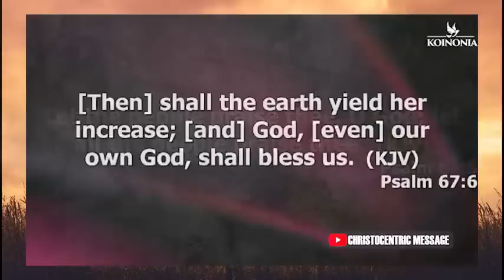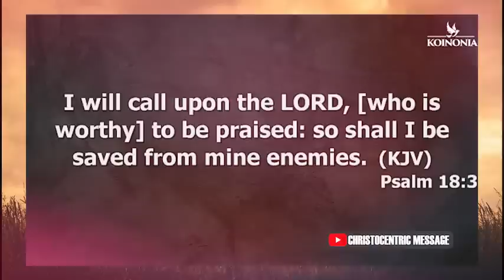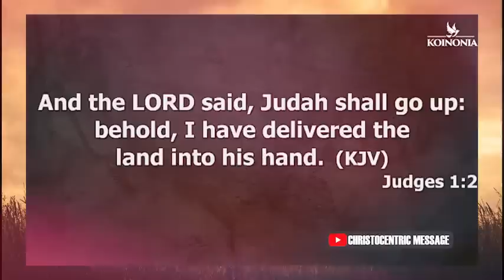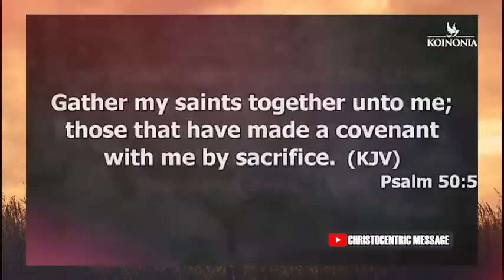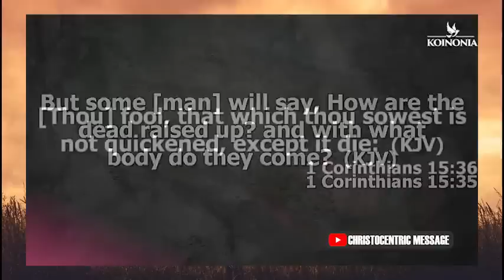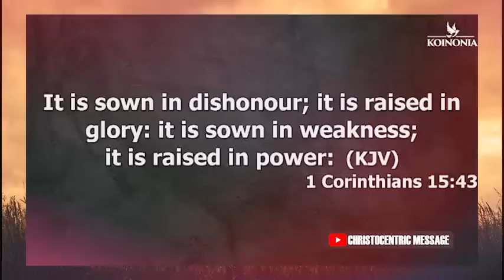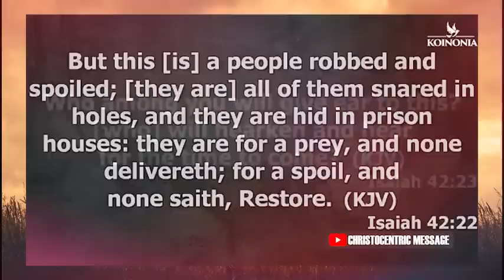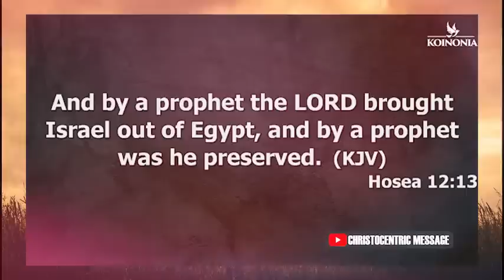THIS IS HWY YOU SHOULD NEVER STOP PRAYING - APOSTLE JOSHUA SELMAN